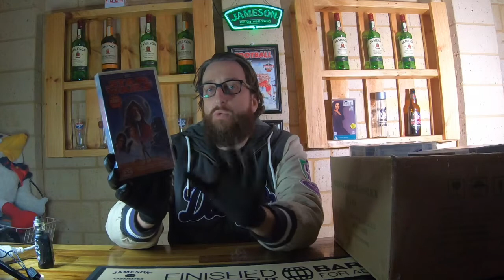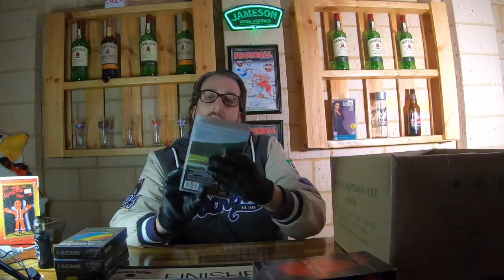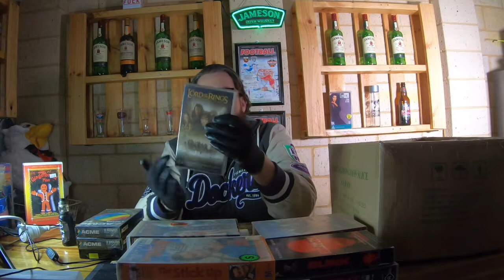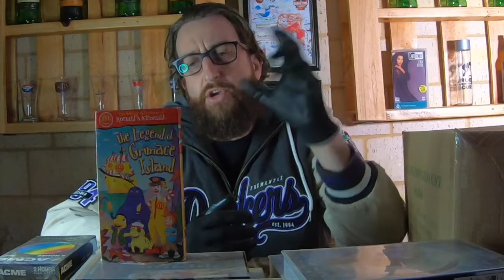mystery vhs videos unboxing to resell on EBAY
got this box of vhs videos free from curb side road put out. all free, so lets make some money